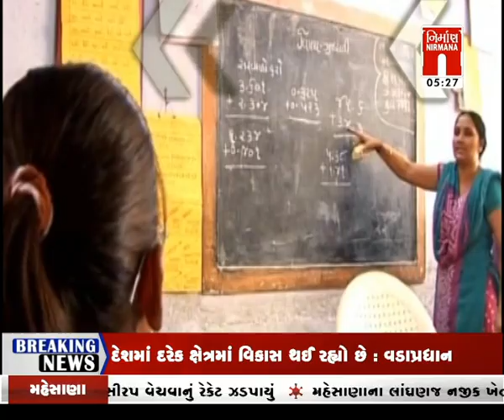Budget 2023-24 - કેન્દ્રીય બજેટ 2023-24 તેમના પર વિશેષ ચર્ચા । 05:00 PM । Budget2023 । Nirmananews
Budget 2023-24 - કેન્દ્રીય બજેટ 2023-24 તેમના પર વિશેષ ચર્ચા । 05:00 PM । Budget2023 । Nirmananews#આજનાસમાચાર